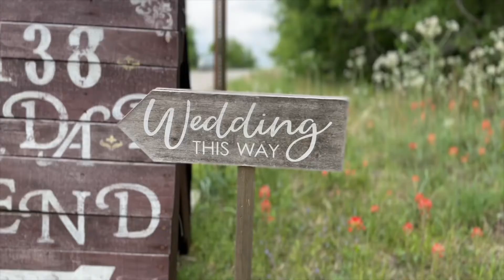Rebecca & Dylan Music Highlights Video